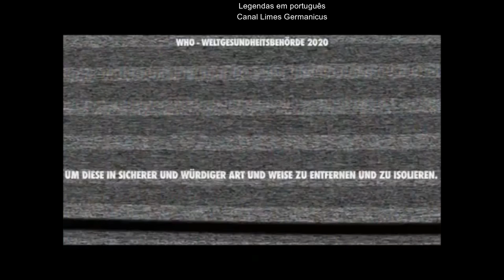T*o*r*t*u*r*a infantil com focinheira (O que fizestes a um destes pequeninos é a mim que o fizestes)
Video 123
Meu canal DESDE ESPAÑA recebeu um "castigo": durante 3 meses não poderei publicar lá. Se você está interessado nos conteúdos que eu publico, acompanhe-me nos seguintes canais: